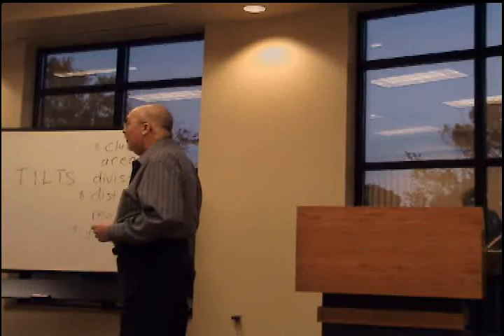Presenting The Results - Tim C.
This speech completed Tim's DTM!